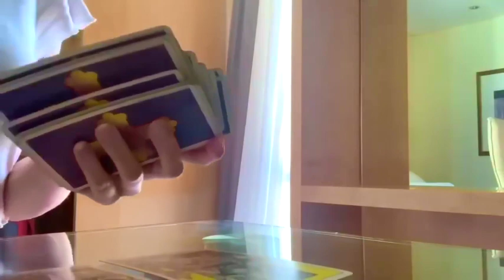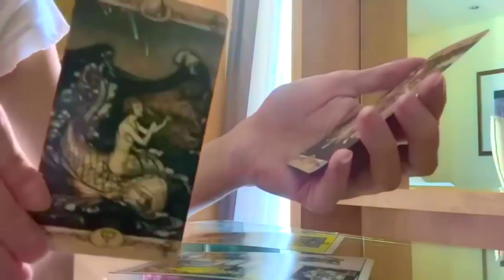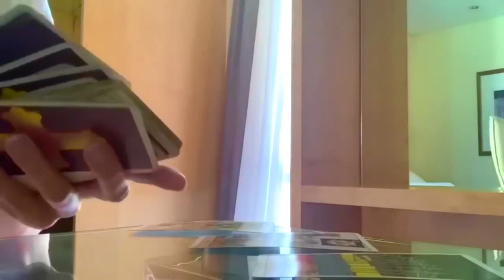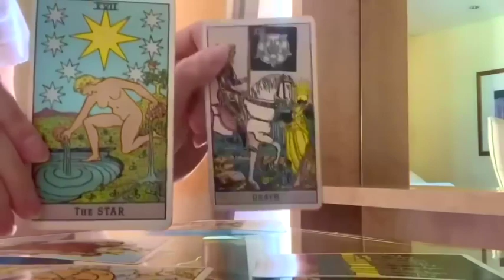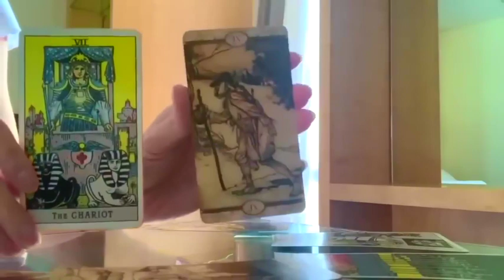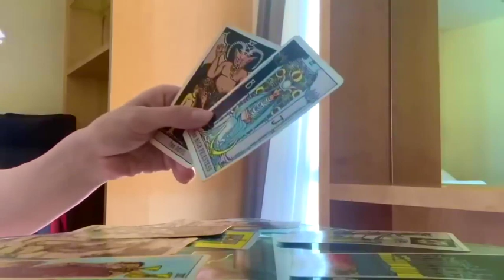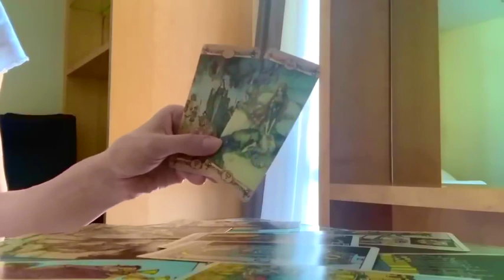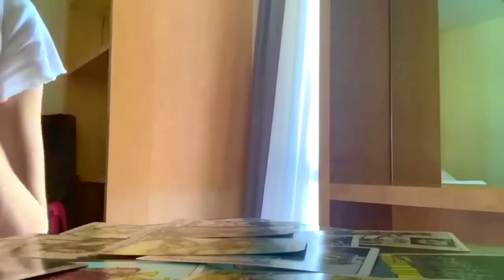CAPRICORN 💜✨A VERY URGENT MESSAGE FOR YOU TODAY! 💜✨8 SEPTEMBER 2023 DAILY TAROT